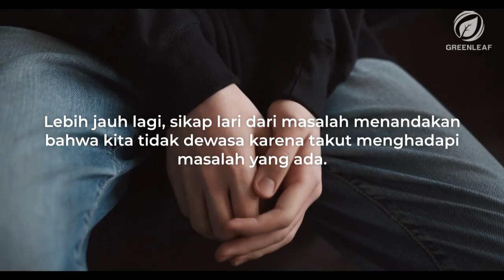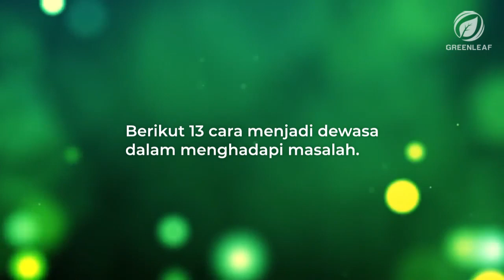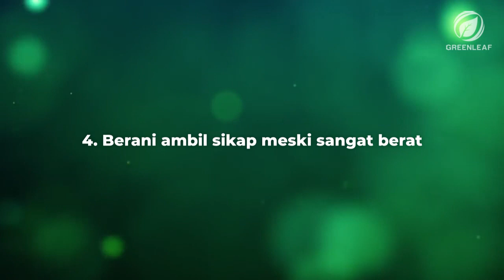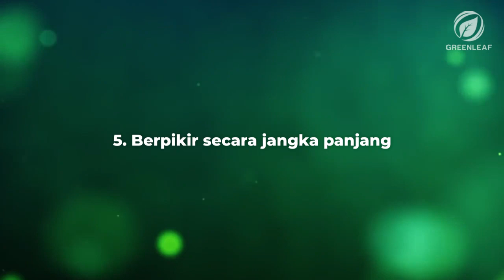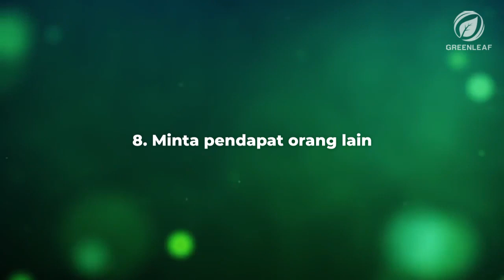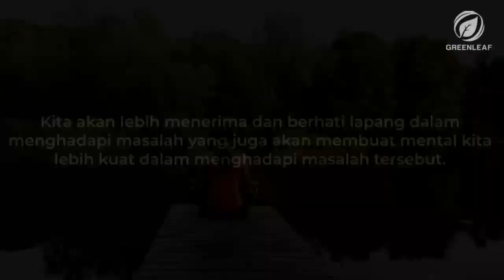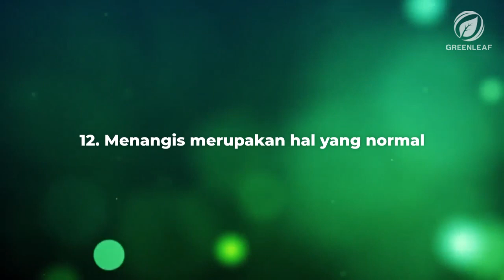13 CARA MENGHADAPI MASALAH | VIDEO INSPIRASI #3